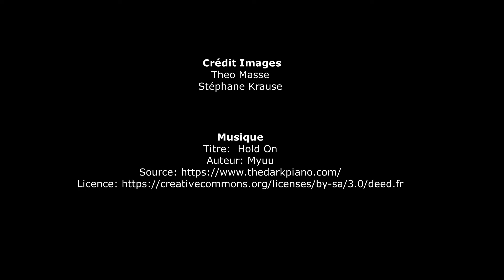Descente Trieux à la nage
Descente du Trieux à la nage. 18km700.